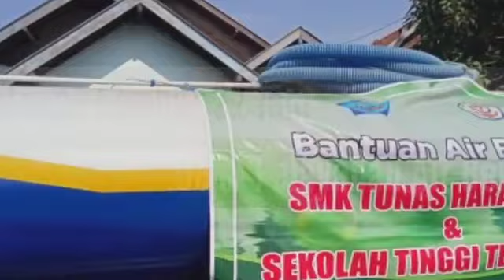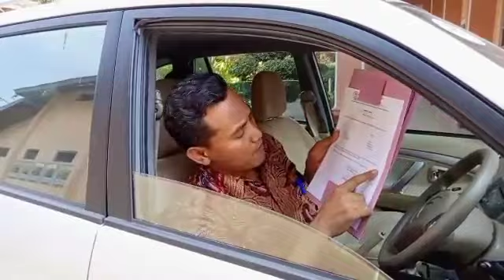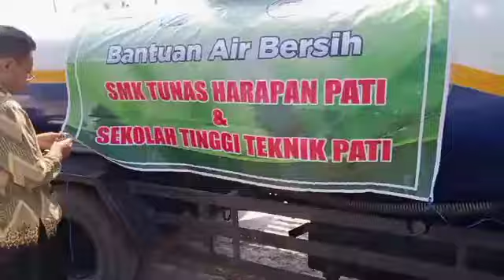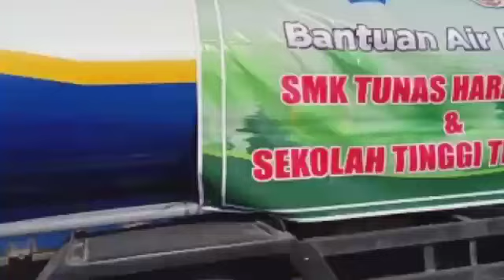Perjuangan petugas depo air lembur 22 jam demi pelayanan korban kekeringan